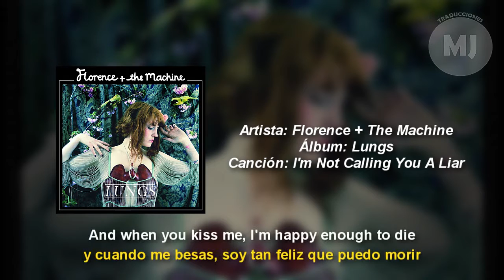Letra Traducida I’m Not Calling You a Liar de Florence + The Machine